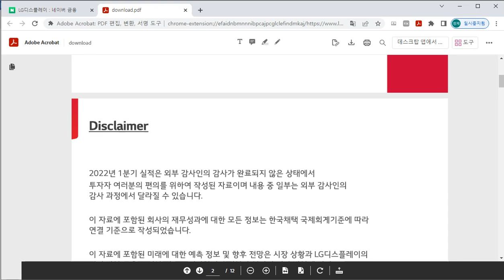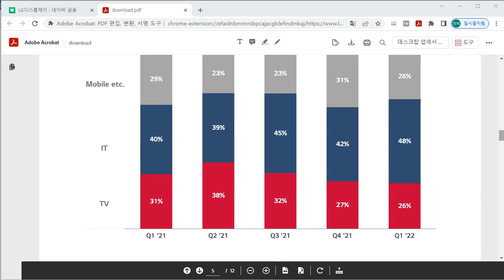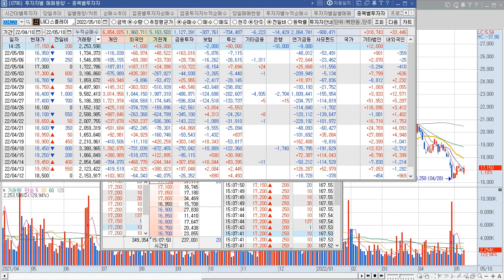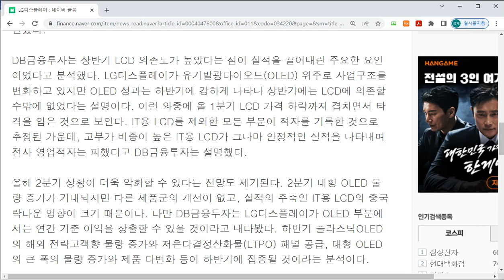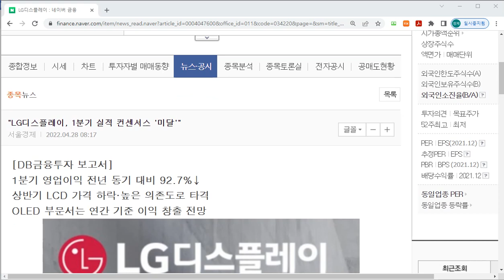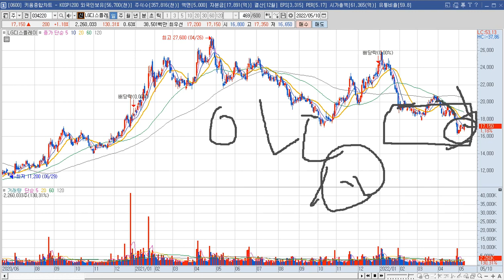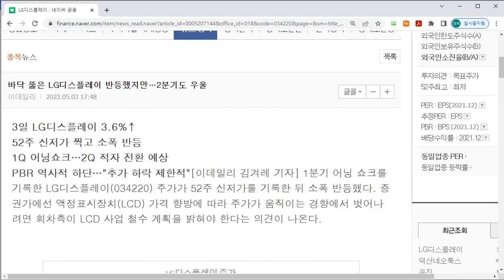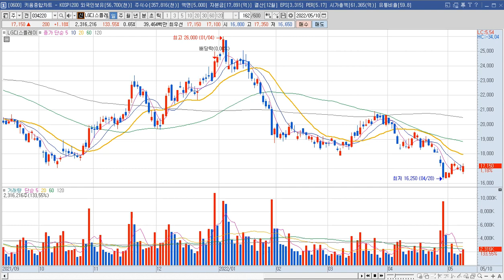[주식농사꾼 김재억] LG디스플레이 주가 전망 "지금팔면 후회할걸요?"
LG디스플레이 주식 전망 영상입니다

가치투자 전문가 김재억 입니다